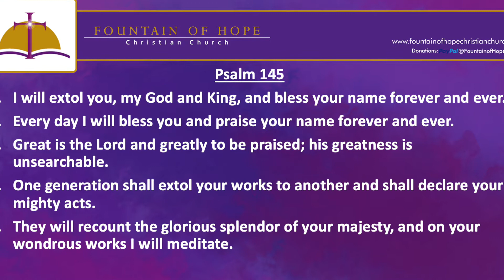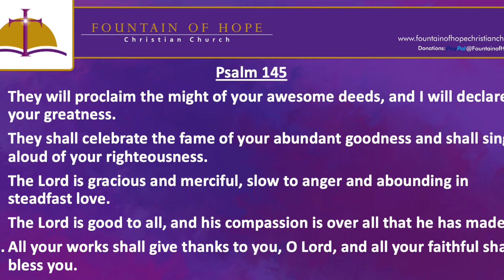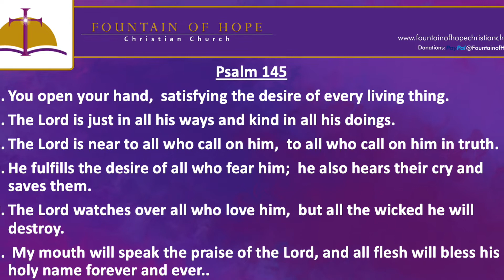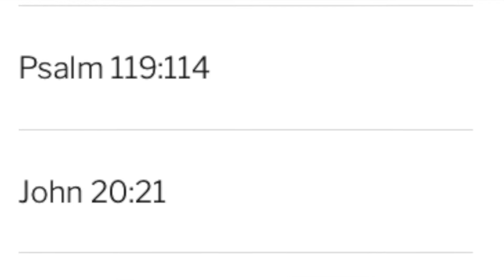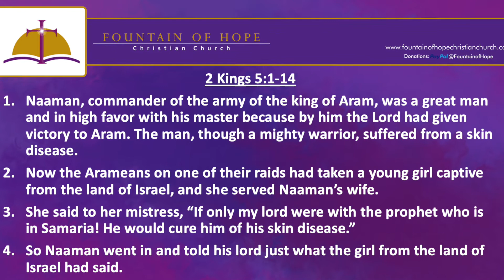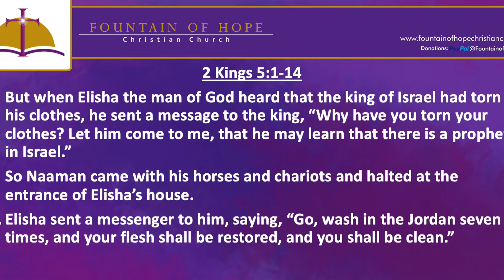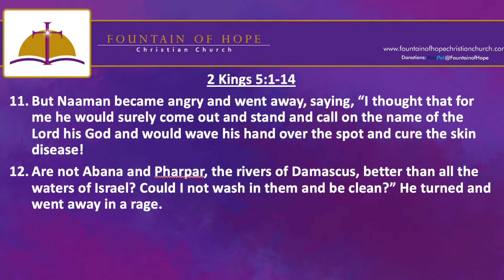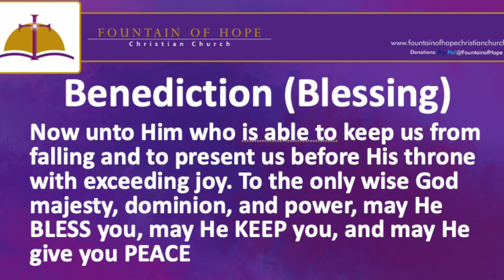Fountain of Hope Christian Church, Worship September 11, 2022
Sermon Message: Ray Charles Can See It But You Can't